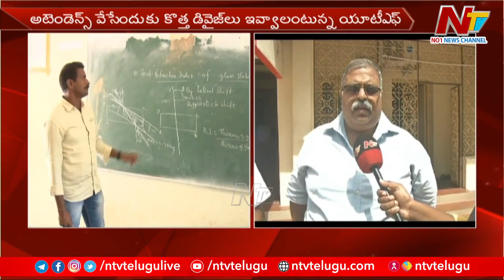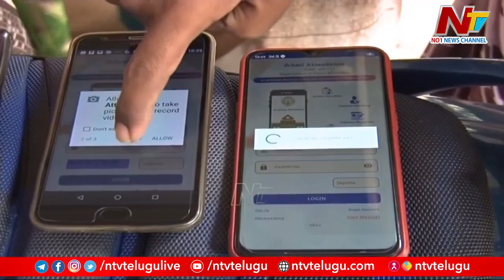UTF Leaders Face To Face Over Technical Problems With Face Capturing Attendance | Ntv